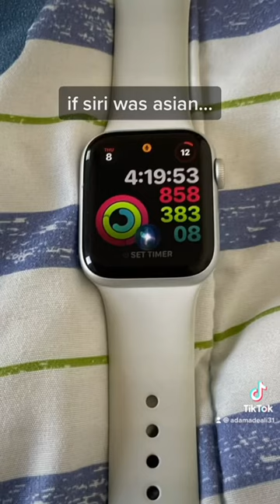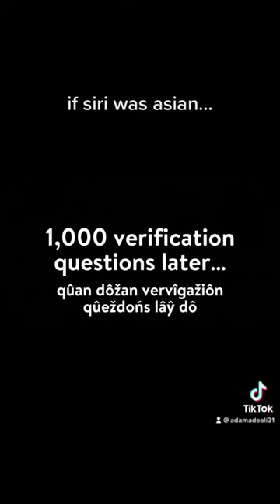if siri was asian…